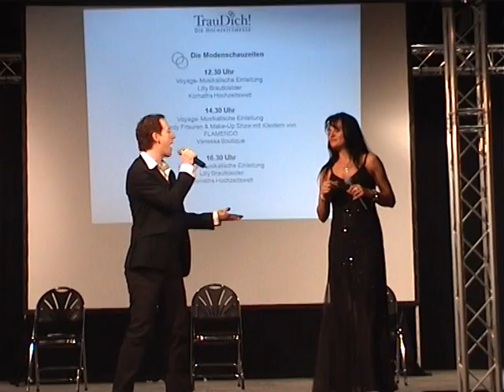Voyage Entertainment Alina & Frank Jahn - You´re the one that i want - TrauDich München 2010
Auch dieses Jahr durften wir auf der TrauDich Hochzeitsmesse dabei sein. Natürlich durfte die Moderation bei der Modenschau nicht fehlen. Frank Jahn, von der Musikband Voyage, führte die Gäste mit einer gekonnten Moderation und einer musikalischen Einlage durch die Modenschau. Sie können Frank Jahn, unseren Entertainer und Moderator für Ihre Veranstaltung/Event buchen.
Nach der erfolgreichen Messe, freuen wir uns, uns auch auf der TrauDich in Stuttgart präsentieren zu können. Wir freuen uns, Sie kennenzulernen und Sie auf angenehme Art, mit überzeugenden Musikern und kristallklarem Sound, musikalisch verwöhnen zu können.